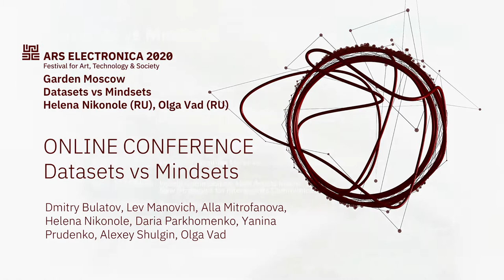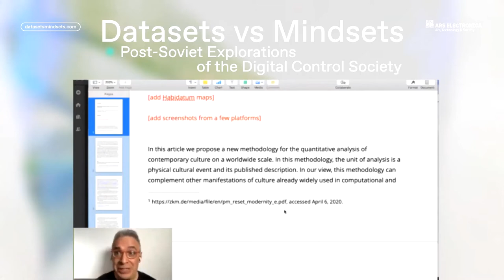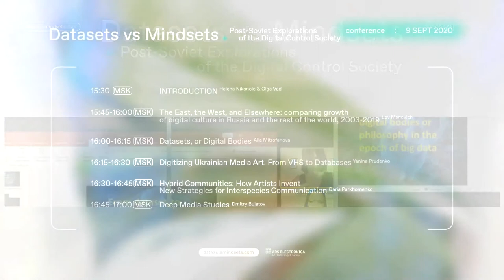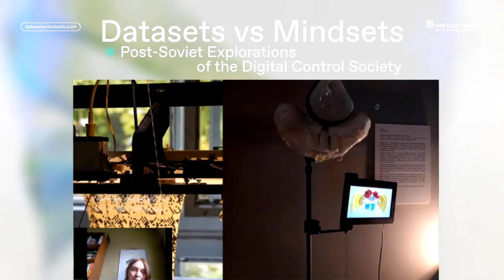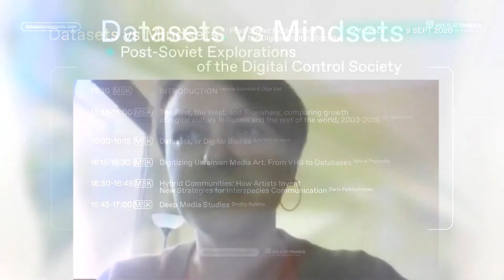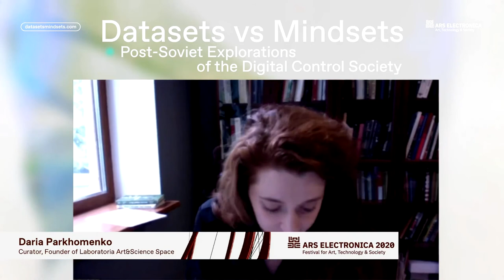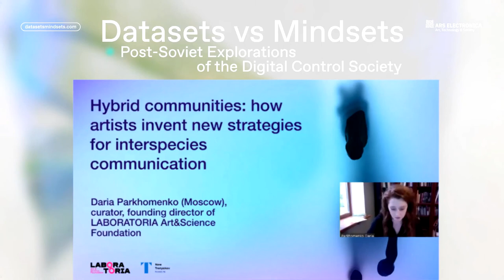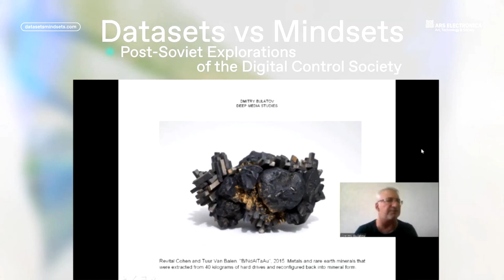Datasets vs Mindsets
Datasets vs Mindsets aims to present several generations of new media artists from post-Soviet countries in the international context. The exhibition and performance program is rounded off by a conference.

Conference speakers: Dmitry Bulatov, Lev Manovich, Alla Mitrofanova, Helena Nikonole, Daria Parkhomenko, Yanina Prudenko, Olga Vad

Garden Channel Wednesday 9th September 2020